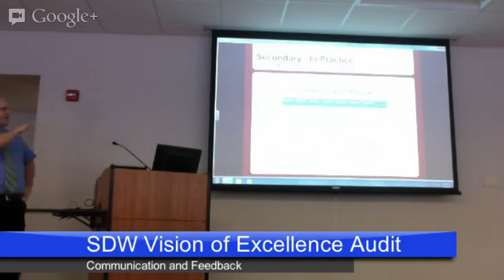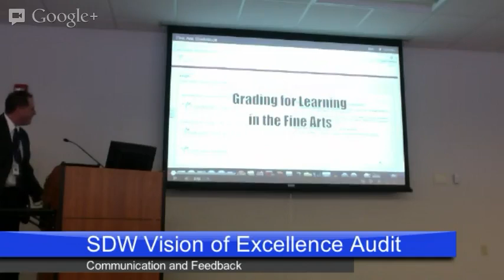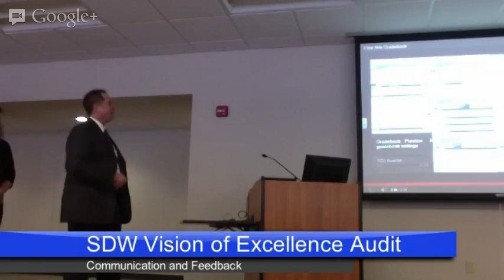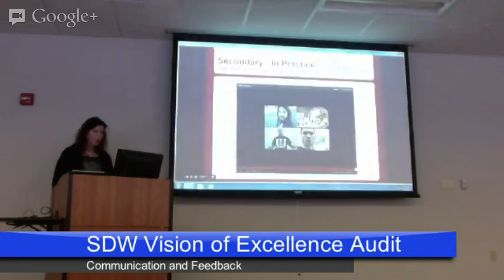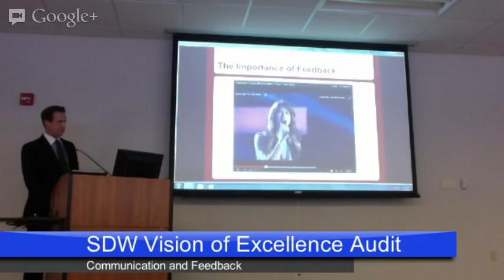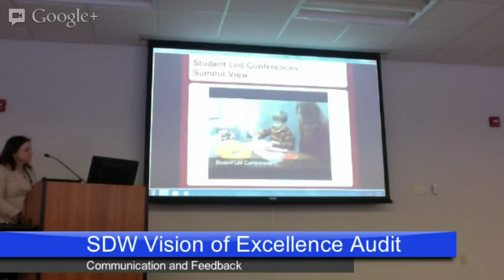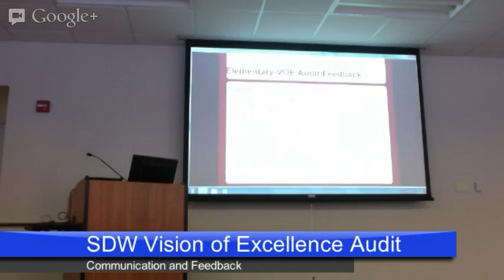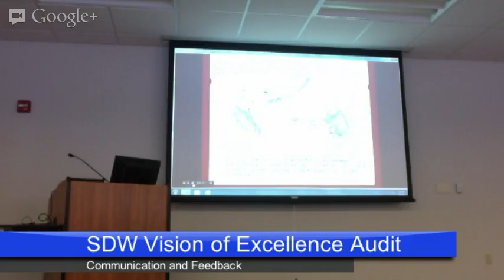SDW Vision of Excellence Audit - Communication and Feedback 2013